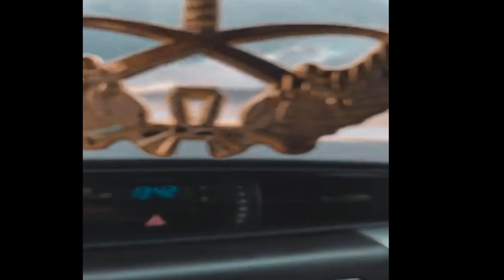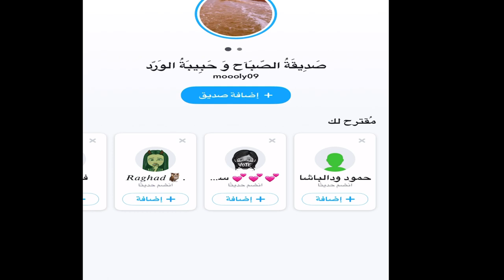امطار حائل الان | النفود تتحول إلى بحيرة كبيرة وشلالات